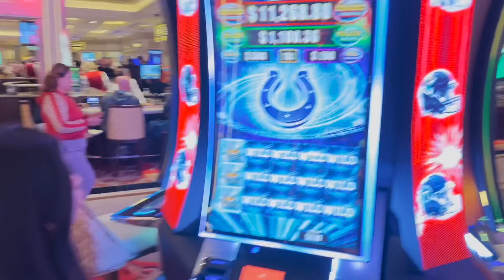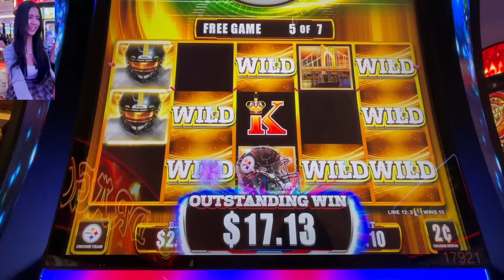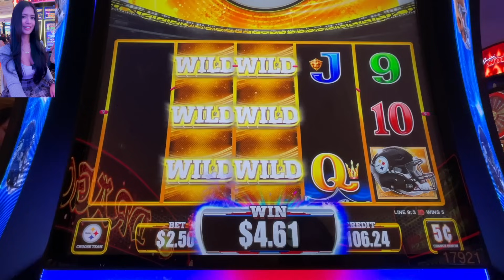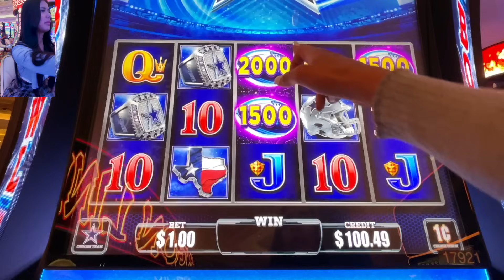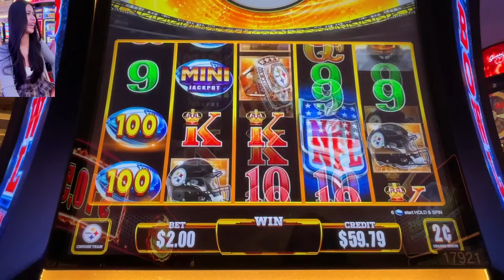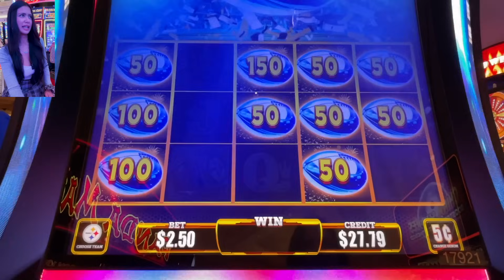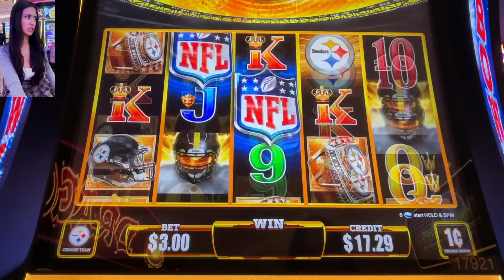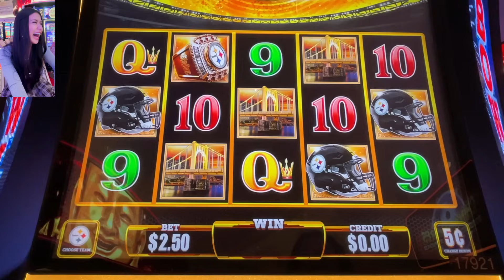Are slots as rigged as the NFL⁉️🏈🤪